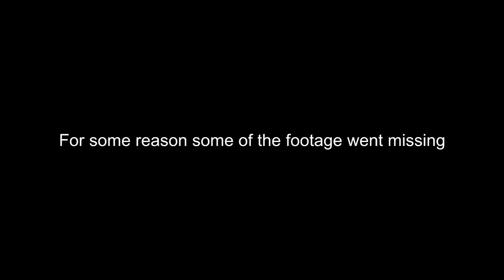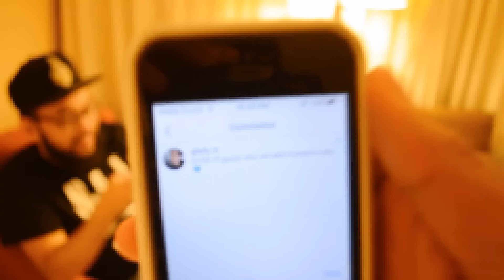THE WHISPER CHALLENGE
this video is me doing the whisper challenge with K-BeatZ

➤PUT NOTIFICATIONS ON!
➤LAST UPLOAD:

➤Add me on SNAPCHAT: KennRomero